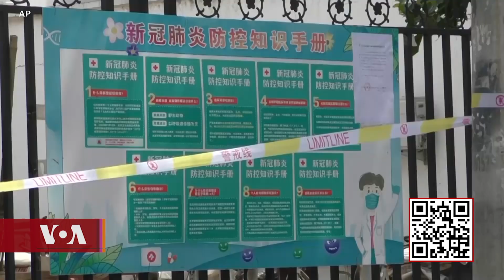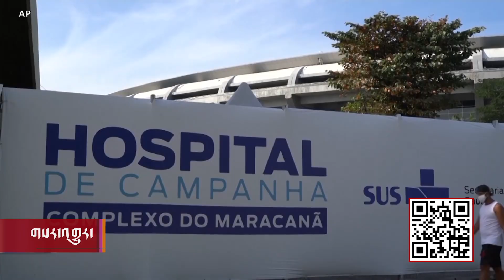Spikes in New COVID-19 Cases in Countries Believed to Have Contained It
Scientists are trying to figure out if travelers imported the virus or if asymptomatic people are spreading it   འཛམ་གླིང་ཁྱོན་ཡོངས་སུ་ཏོག་དབྱིབས་ནད་པ་གསར་བ་ཐོན་བཞིན་པ་ལས་ནད་ཡམས་ཇི་ལྟར་འགོས་ཁྱབ་འགྲོ་བཞིན་པའི་ཐད་ནས་ཚན་རིག་པ་ཚོས་མུ་མཐུད་དུ་རྟོག་ཞིབ་བྱེད་བཞིན་པ་རེད། ཡང་འཛམ་གླིང་འཕྲོད་བསྟེན་སྒྲིག་འཛུགས་ཀྱིས་ནད་པ་ཇེ་ཉུང་ལ་འགྲོ་བཞིན་པའི་རྒྱལ་ཁབ་ཁག་གིས་སྔོན་འགོག་ལས་དོན་ལྷོད་གཡེང་གཏོང་མི་རུང་བའི་བརྡ་ལན་སྤྲད་འདུག འདིའི་སྐོར་ལ་ཨ་རིའི་རླུང་འཕྲིན་ཁང་གི་གསར་འགོད་པ་ Mariama Diallo ཡིས་བཏང་ཡོང་བའི་གནས་ཚུལ་འདི་ཚེ་རིང་སྐྱིད་ཀྱིས་ཕབ་བསྒྱུར་དང་སྙན་སྒྲོན་ཞུ་རྒྱུ་རེད།